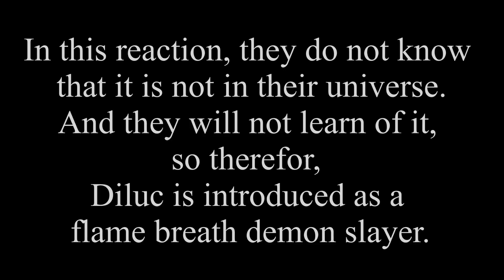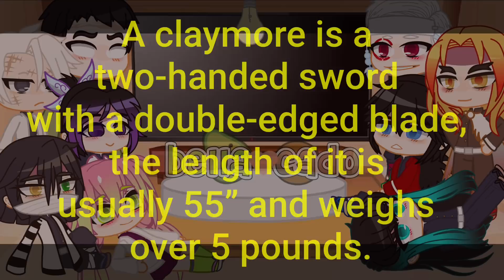Hashira react to Diluc | Genshin Impact | gacha club | bella_cado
thought i'd swap up the anime thats reacting, its my first time trying out these chracters so i might've gotten their personalities wrong.